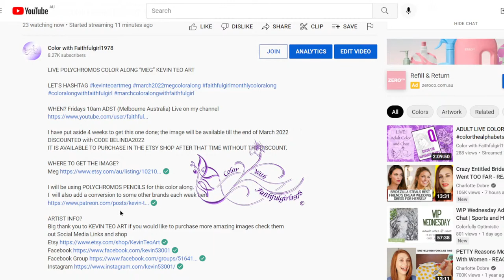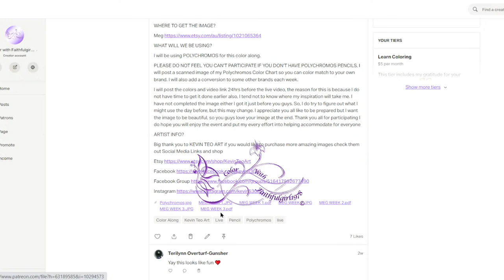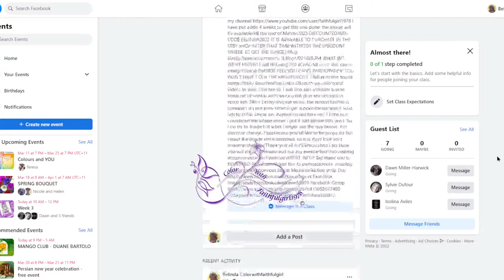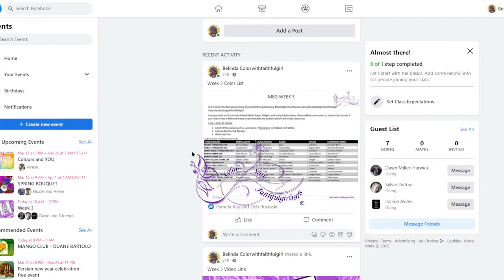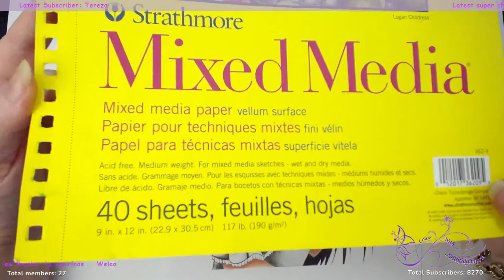LIVE COLOR ALONG TUTORIAL | KEVIN TEO ART “MEG” POLYCHROMOS COLOR ALONG WEEK 3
LIVE POLYCHROMOS COLOR ALONG “MEG” KEVIN TEO ART

LET’S HASHTAG

I have put aside 4 weeks to get this one done; the image will be available till the end of March 2022 DISCOUNTED with CODE BELINDA2022
IT IS AVAILABLE TO PURCHASE IN THE ETSY SHOP AFTER THAT TIME WITHOUT THE DISCOUNT.

WHERE TO GET THE IMAGE?

I will be using POLYCHROMOS PENCILS for this color along.

ARTIST INFO?
Big thank you to KEVIN TEO ART if you would like to purchase more amazing images check them out Social Media Links and shop

*Copic markers
*Luminance 6901 color Pencil 001
*Faber Castell Polychromos
*Prismacolor
*Uni-Ball Gel Impact UM-153 White
*Caran D'Ache Full Blender
*Neenah Classic Crest Solar white 80lb
*Caran D'Ache Pablo's
*PanPastels Pastel colors set
*Deli hand crank sharpener

Postal
Victoria 3805
Australia

Graphics
Members emotes and badges provided by Emily Illustrator